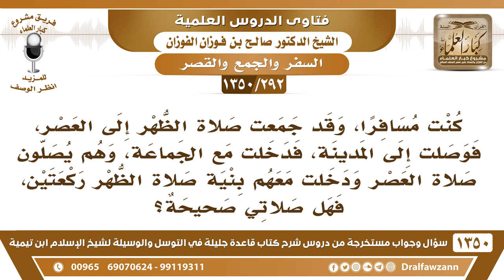[292 /1350] كنت مسافرًا، وقد جمعت صلاة الظهر إلى العصر، فوصلت إلى المدينة وهم يصلون العصر ..؟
[292 /1350] السؤال: كنت مسافرًا، وقد جمعت صلاة الظهر إلى العصر، فوصلت إلى المدينة، فدخلت مع الجماعة، وهم يصلون صلاة العصر ودخلت معهم بنية صلاة الظهر ركعتين، فهل صلاتي صحيحة؟
 الجواب: كيف يصلي الظهر وهو صلاها في الطريق! صلاها في الطريق خلاص، في وقتها، إن كان يقصد العصر أنه أعاد صلاة العصر؛ لأنه وصل إلى البلد وهم يصلون العصر، دخل معهم، إذا دخل معهم يُكمل أربعة، ما يصلي ثنتين.
للاشتراك في قناة الشيخ صالح الفوزان
أسئلة وأجوبة من شرح قاعدة جليلة ( 1350 ) مقطع

للاستفسار والإقتراحات والدعم
رئيس الفريق
لمشروع كبار العلماء